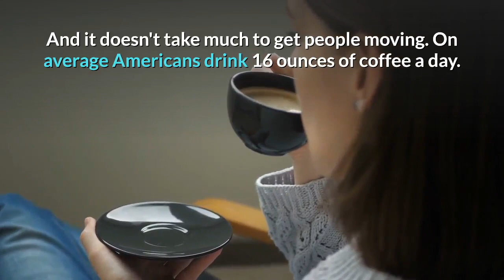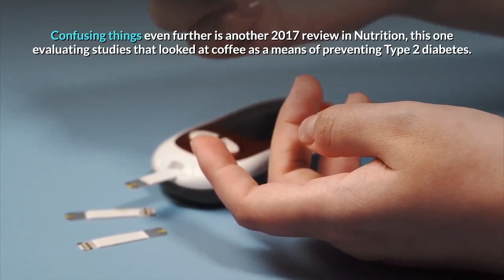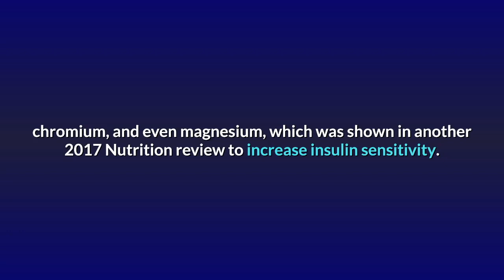This Is How Drinking Coffee Affects Your Blood Sugar!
Whether you personally love it or hate it, there is no denying that coffee is one of most common ways for people to start their days.

Countries around the world wake up to the smell of roasted beans percolating into cups of liquid caffeine that get people out the door and into their day.

And it doesn't take much to get people moving. On average Americans drink 16 ounces of coffee a day.